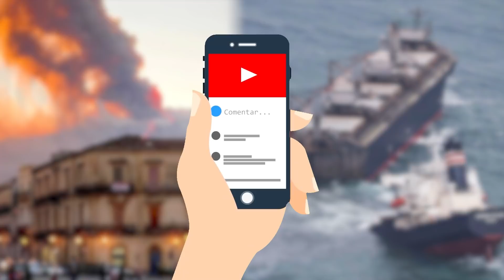Momentos Extremos Captados En Cámara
Desde su invención las cámaras han sido muy usadas por las personas. Actualmente, es imposible contar la cantidad de momentos que las mismas han captado. Sin embargo, algunos de esos eventos fueron lo suficientemente increíbles como para ser recordados.
En este video, te mostraré momentos extremos captados en cámara, para que te quedes sin palabras al ver los impresionantes eventos que aquellos dispositivos lograron grabar.

INCOGNITADOS
★SÍGUEME!★ y serás un incognito más..